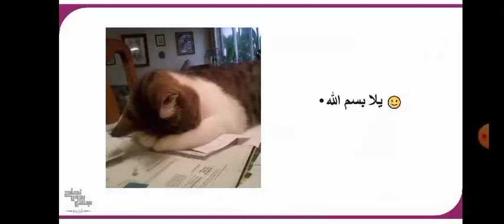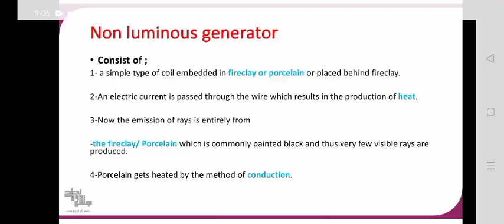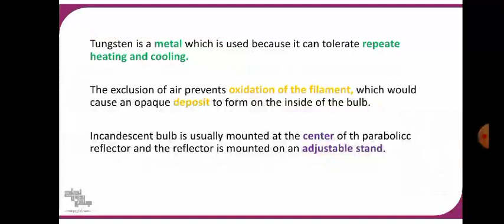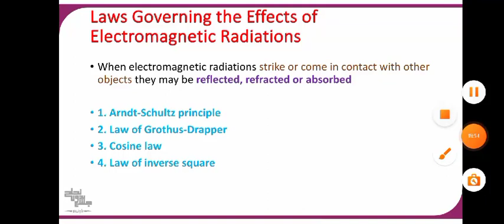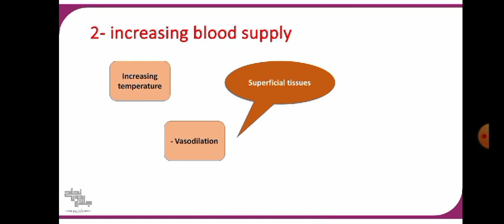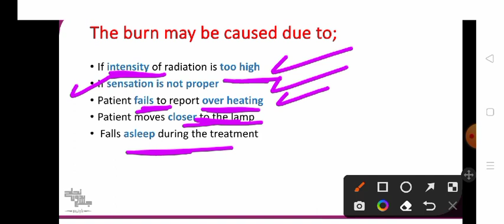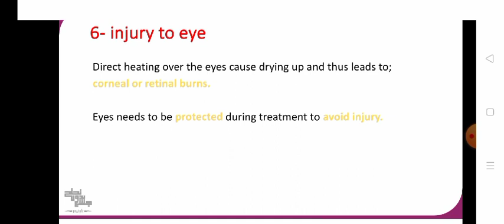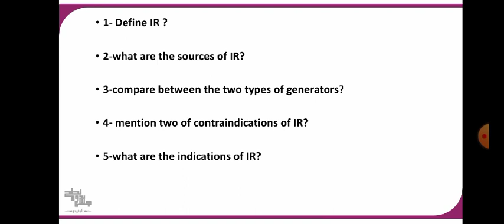Infrared Radiation , Electrotherapy,Lec 5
الداتا